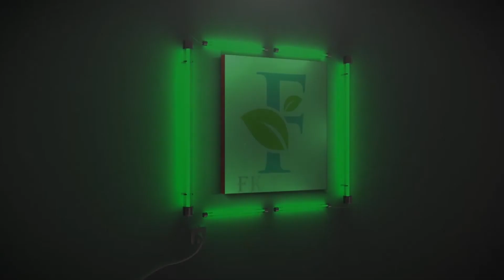Naira Marley CCTV Camera Life Snake Cut From WC Toilet